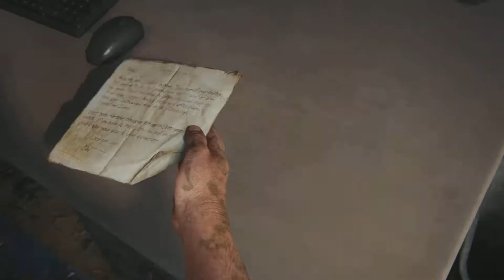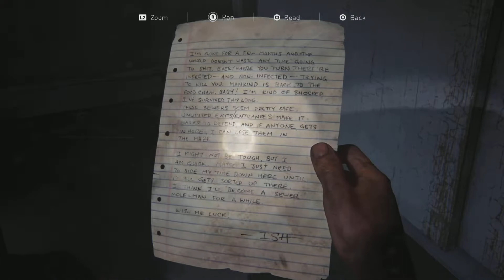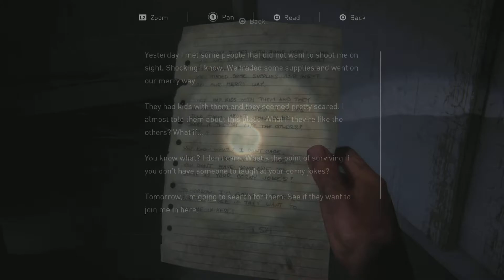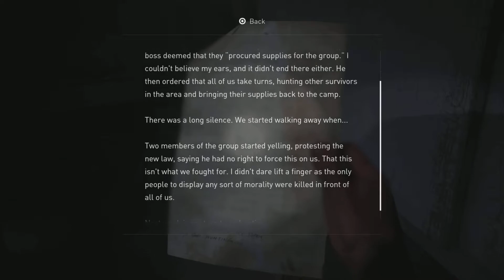The Last of Us Part 1 - SAM WALKTHROUGH PS5 GAMEPLAY (PART 10)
YouTube.com/Pypolar